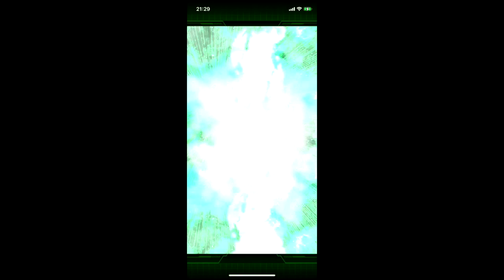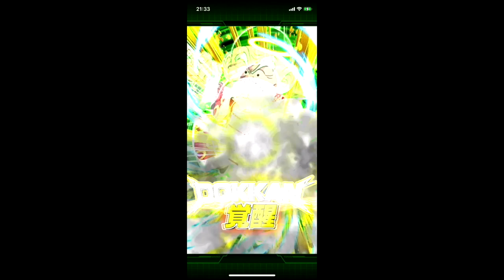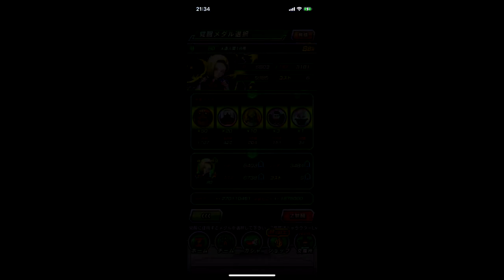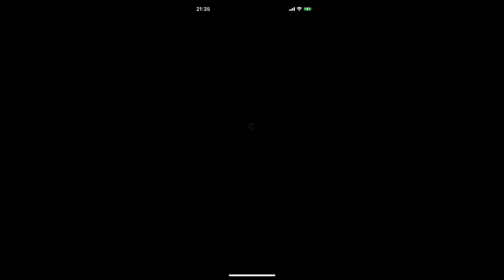ドラゴンボール🐉ドッカンバトル🐉